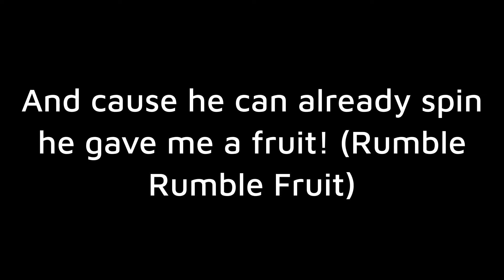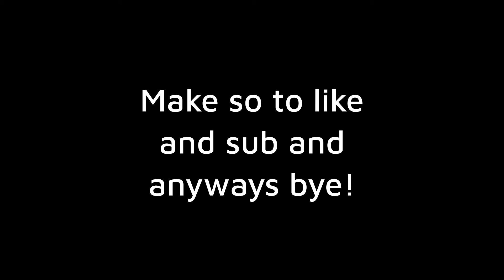KingLegacy.exe | King Legacy [Noob To Pro]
"I will proceed to 360 no scope you with my pistol" - TBF

Ur Still Reading?? Well Like The Vid or sub at LEAST